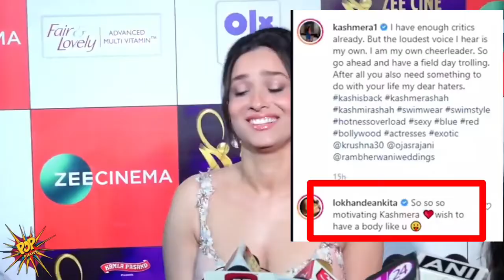Kashmira Shah ने थूक कर चाटा : खुद नंगे होकर Upload किए Video और Blame डाल दिया Urfi Javed के ऊपर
PLEASE NOTE:-